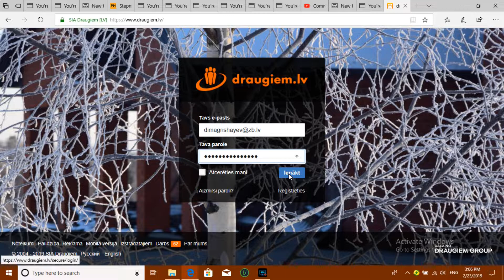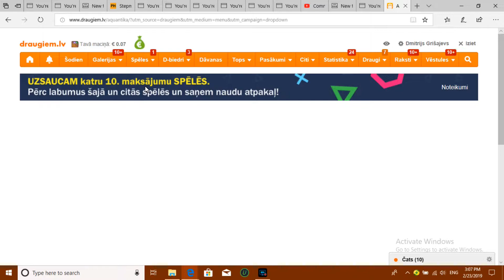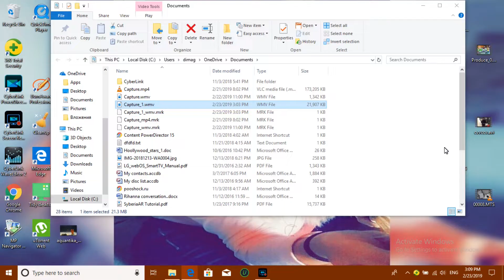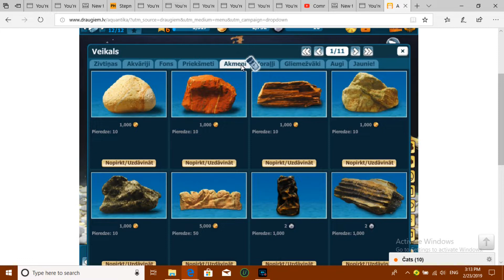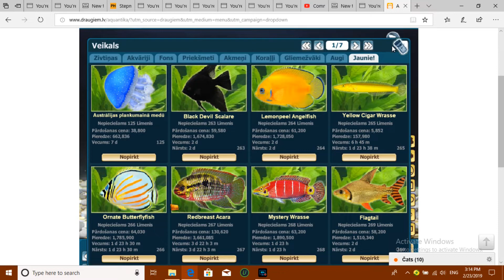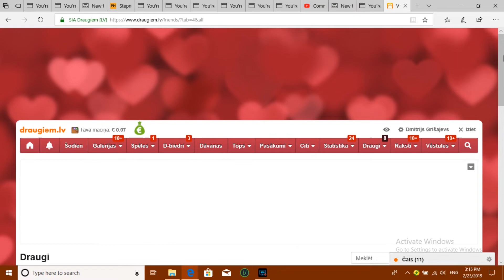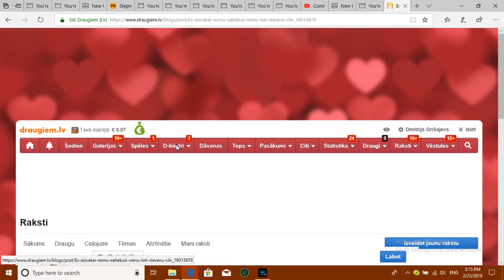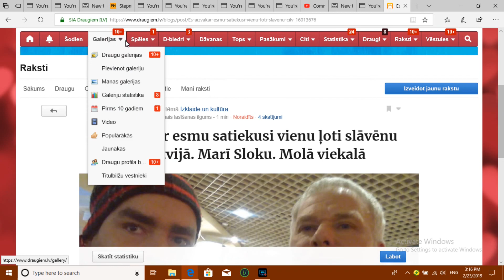195. Обзор Латышской социальной сети. Обзор нового приложения Akvāriju pasaule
Чтобы можно было с красивыми Латышками общаться по сети. А так хочу продемонстрировать Латышское одно приложения которое называется Akvariju pasaule. Единственное на этом сайте вы не сможите оплачивать разные услуги. Чтобы их оплачивать вам нужно иметь Латышскую телефоную карточку. И находиться на терретории Латвии. Регистрация на этот сайт бесплатная.